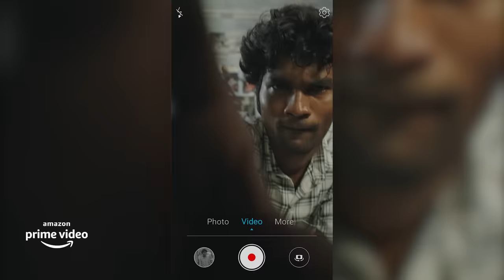Virtual date gone wrong | Hostel Daze Season 2 Feat. Nikhil Vijay, Ahsaas Channa | Amazon Original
What makes Akanksha like Jhantoo so much? Is it true or is there an alternate reality that we don't know yet? See it all unfold right in front of our eyes!

Watch now, Hostel Daze season 2 starring Adarsh Gourav, Ahsaas Channa, Ayushi Gupta, Luv Vispute, Nikhil Vijay, Shubham Gaur, directed by Amir Musanna and Sangram Naiksatam, written by Harish Peddinti, Saurabh Khanna, Suprith Kunda, produced by Arunabh Kumar